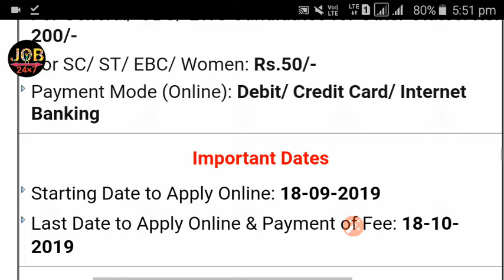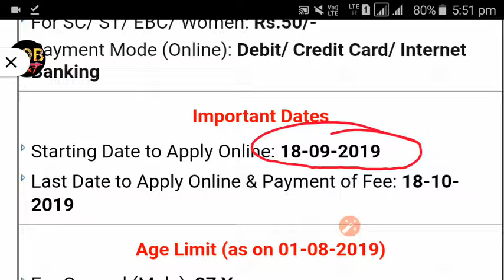MEDICAL OFFICER VIGO VACANCY